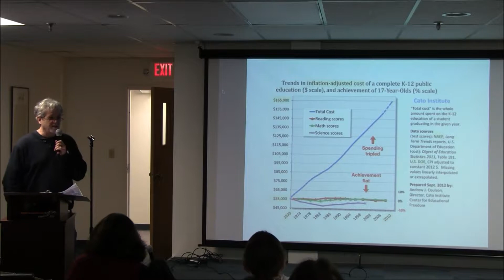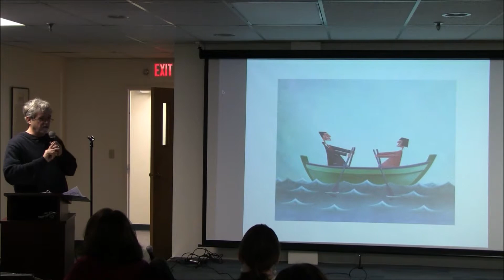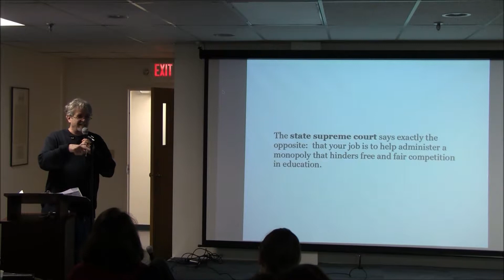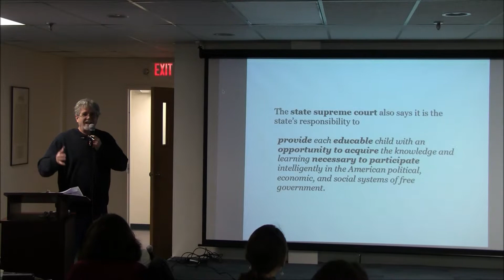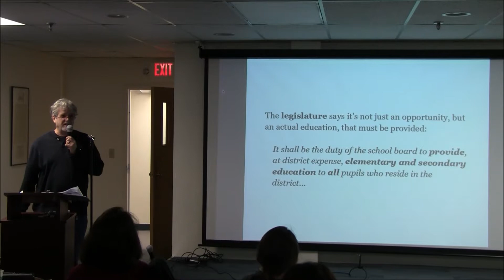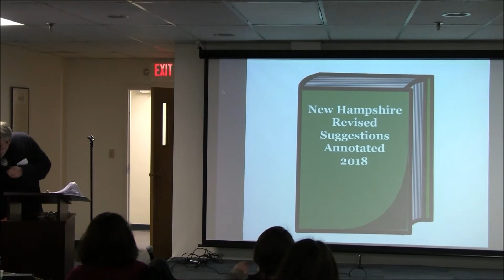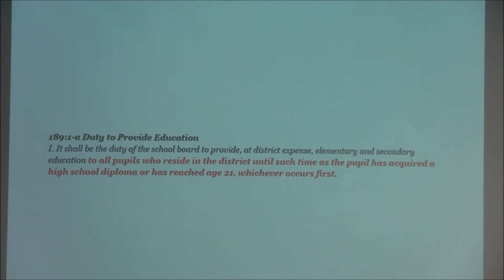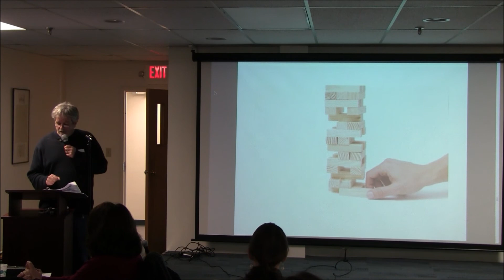SDGANH Future of Education Ian Underwood Part 3 of 4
Saturday, 1/19/2019, the School District Governance Association of NH (SDGANH) held a seminar called "Preparing for the Future of Schooling.  Change is constant - technological, demographic, economic, and political) and School Board (and Budget Committees) must be aware of these changes and localize these national and State level factors.

This is Part 3 of Ian's address to the seminar attendees..